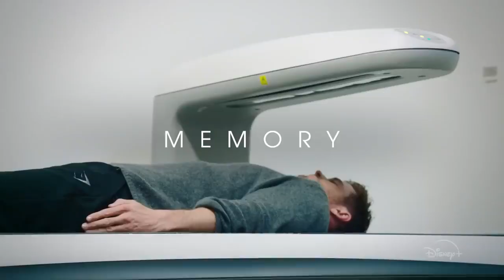LIMITLESS With Chris Hemsworth | Trailer (2022)